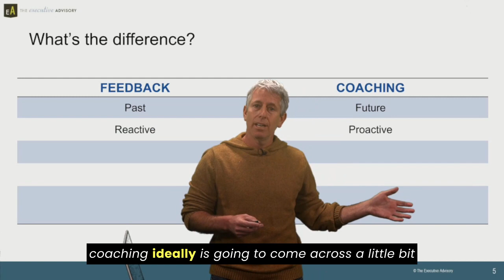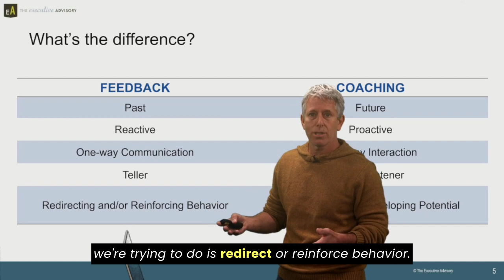Feedback vs. Coaching Overview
What's the difference between feedback and coaching. Joe Jotkowitz shares a perspective on how to identify the key traits of each.